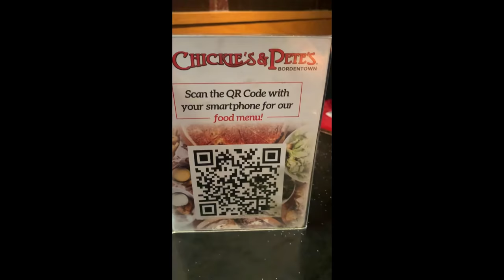The best French fries 😋 | Chickie's & Pete's w/ KIW The Newsomes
Eating out at Chickie's & Pete's w/ KIW The Newsomes

Intro - 00:00
the food - 00:10
chickies & petes - 00:23
wings - 00:45

🖐🖐Hello viewers,
Kicking It With The Newsomes

Mom (Shericka)
Dad (Matthew) a.k.a Bay Bay
Jalir 🔟
Aubree 7️⃣
Joel 2️⃣

⚠️⚠️⚠️ Have a suggestion for a video? Share below! ⚠️⚠️⚠️

Video Edit Apps:
Videoleap
FilmoraGo
FilmoraPro
iMovie